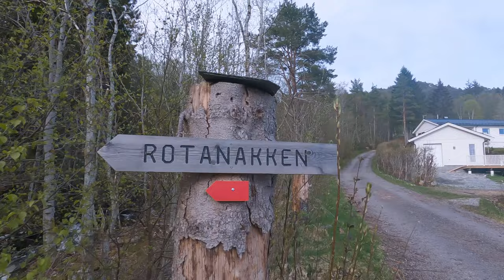Solo hiking, Rotanakken from Østrem. Overlooking the Sunnmøre Alps.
Rotanakken from Østrem, with beautiful view of the Sunnmøre Alps.

This can quickly become your new favourite trip! The trip starts from the car park at Østrem, and takes you safely up Rotanakken. From Rotanakken you get a great view of Emblemsbygda and the Sunnmørsalpane. If you want to go further, the trip to Skillingsetra and Kubbane (Høgekubben) is a nice trip on a marked path.

From the car park on Østrem, follow the asphalt road, Hjellhaugvegen, to the west, and turn north at the first crossroads and follow Østremsvegen up and past the houses.
After approx. 680 meters you have entered a gravel road, and stand by a 'bridge' that crosses the river to your left. There is also a sign pointing towards Rotanakken. We cross the bridge, and continue on a clear path all the way to the goal.
It is approx. 1.2 kilometres on a good path in forest terrain. It was humid in some places, but you can walk there with regular sneakers.
Clearly there are a lot of berries in the area, mainly blueberries.
Well out on Rotanakken you can enjoy the great view, and log in to the turbo book that is in the mailbox. From time to time, treats are also posted, in the form of chocolate, to lure more people up and out at this vantage point, which deserves more visits than it gets today. It is flat and nice up on the neck, probably great to be able to pitch a tent there to enjoy the view, as well as listen to the birdsong in the spring.

00:00 Introduction
00:37 Start hike
02:08 First Viewpoint
03:00 Summit
04:13 Next time